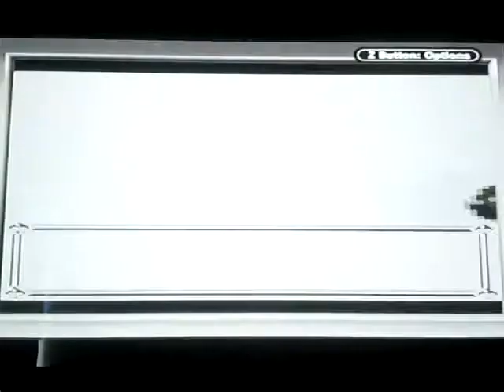Pokemon Yellow version Nuzlocke challenge part 34: Krieg no!!!!!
Part 34 of my Nuzlocke Challenge of Pokemon Yellow version

Team: Nikola the Pikachu
            Beatrice the Nidoqueen
            Potato the Ivysaur
            Xavier the Hypno
            Gamera the Wartortle

PC: Orville the Pidgey
       Nippy the Zubat
       Blubbles the Magikarp
       Bert the Diglett
       Alex the Nidoran

Deaths: Blossom the Butterfree
               Krieg the Charmeleon